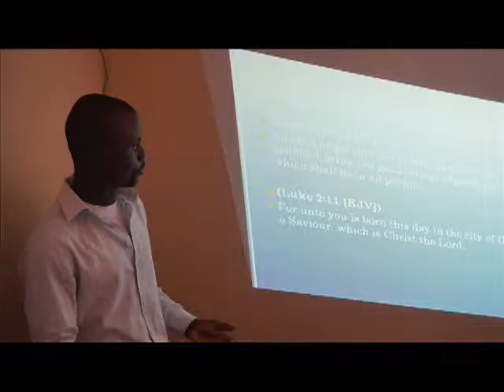The Calvary Stars!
The Calvary United Community Church children ministry.